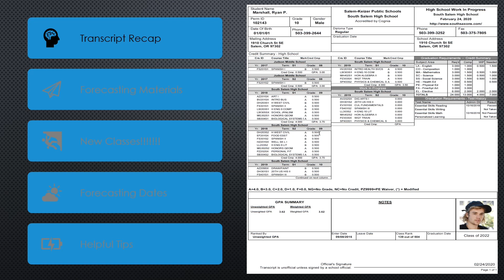Saxon Forecasting 2021 Tuesday Prep Video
Initial Forecasting Introduction Video, to be shown Tuesday March 9th